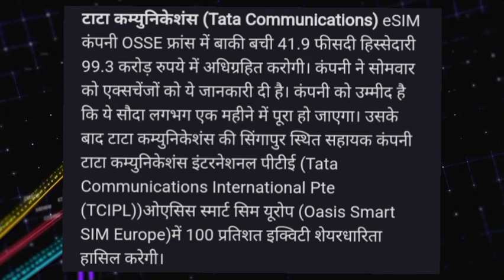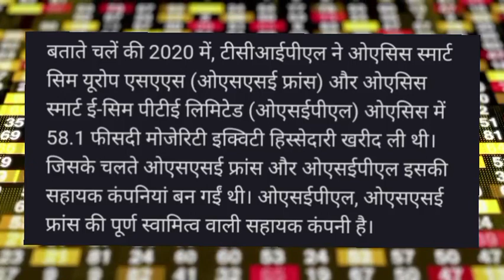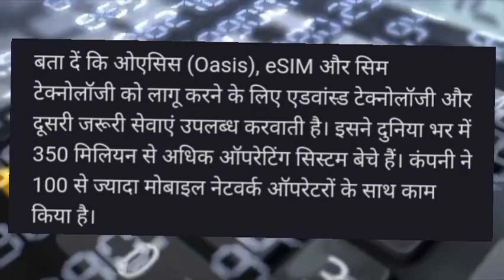Tata Communications Share latest news today! Tata Communications share target